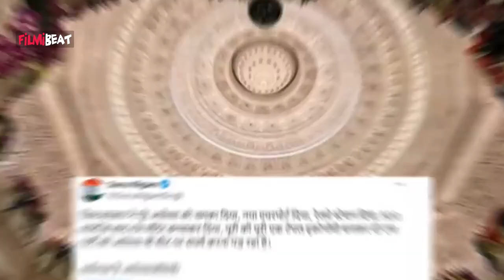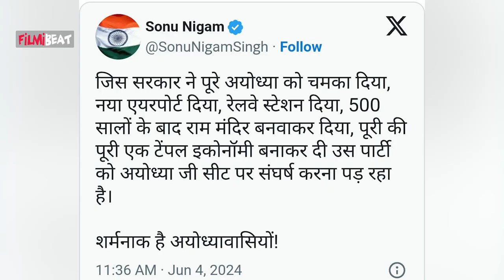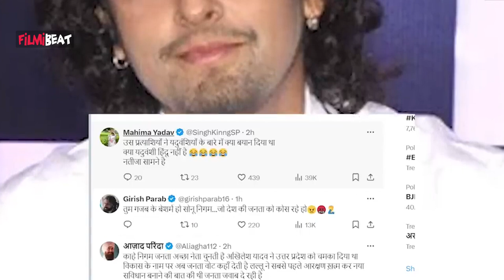Sonu Nigam ಅಯೋಧ್ಯೆ ಜನರಿಗೆ ಬೈದ ಸೋನು ಸಿಂಗ್ ನಿಗಮ್ ಯಾರು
ಸೋನು ನಿಗಮ್ ಅವರು ಅಯೋಧ್ಯೆ ಜನರಿಗೆ ಛೀಮಾರಿ ಹಾಕಿದ್ದಾರೆ ಎನ್ನಲಾಗಿತ್ತು. ಈ ವಿಚಾರದ ಬಗ್ಗೆ ಅವರು ಸ್ಪಷ್ಟನೆ ನೀಡಿದ್ದಾರೆ. ‘ನಾನು ಆ ರೀತಿ ಹೇಳಿಯೇ ಇಲ್ಲ. ಈ ಕಾರಣದಿಂದಲೇ ನಾನು ಸೋಶಿಯಲ್ ಮೀಡಿಯಾವನ್ನು ಏಳು ವರ್ಷದ ಹಿಂದೆ ತೊರೆದೆ’ ಎಂದಿದ್ದಾರೆ ಸೋನು

                ~HT.188~PR.30~ED.35~
Filmibeat kannada